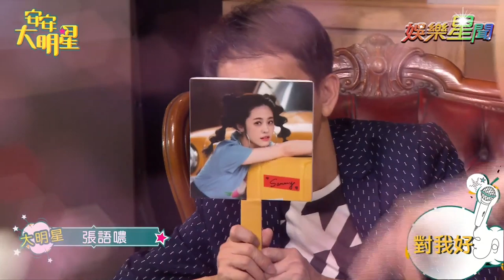【歌曲精華】犯規女神張語噥甜蜜演唱融化你心！